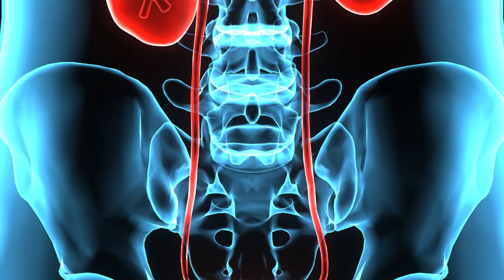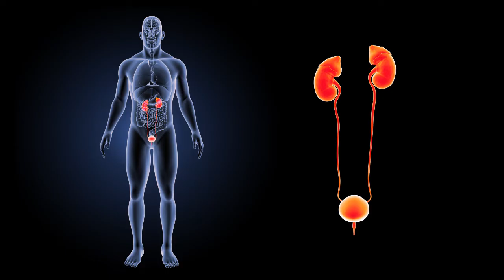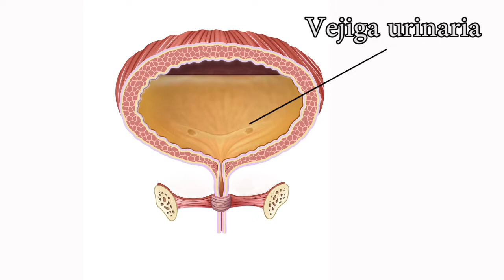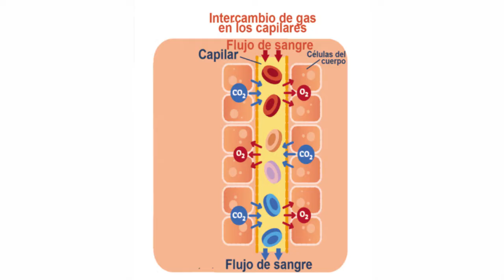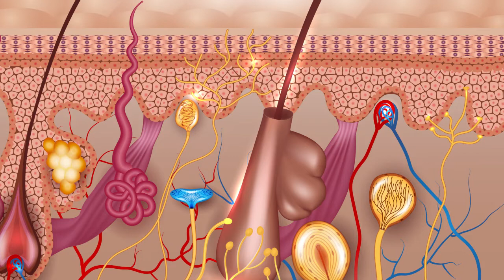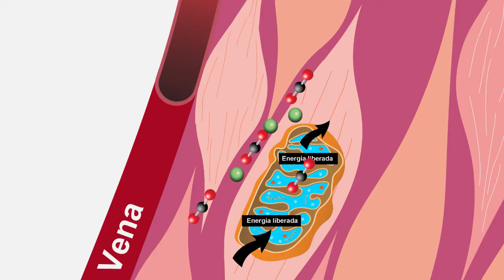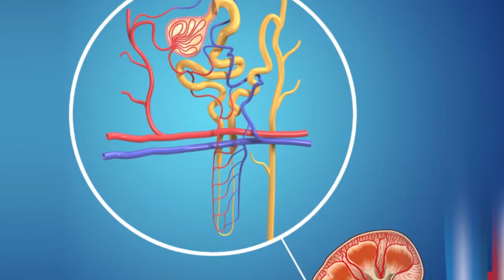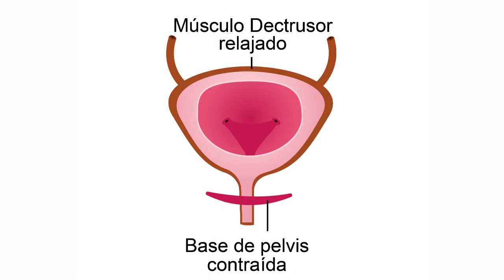El APARATO EXCRETOR explicado: funciones, partes (órganos) y funcionamiento👩‍🏫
Explicamos qué es el aparato o sistema excretor, cuáles son sus funciones y sus partes/órganos.